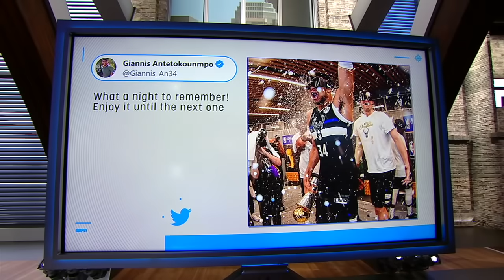Giannis has the same effect on the city of Milwuakee like LeBron did on Cleveland - Perk | NBA Today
The NBA Today crew discuss:

0:00 Expectations for Bucks this upcoming season?
5:30 Expectations for Lakers this upcoming season?
8:00 Toughest player to guard in your career?
8:33 Ladies and Gentlemen